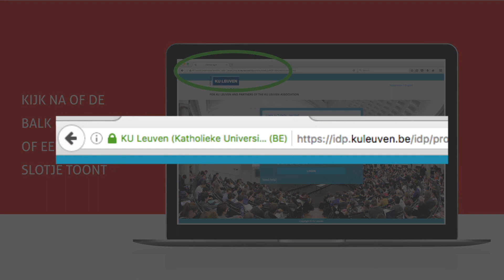Nieuw loginscherm Toledo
Animatie nieuw loginscherm Toledo